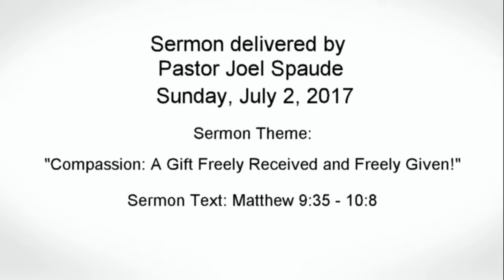7/2/17 Sunday Service - "Compassion: A Gift Freely Received and Freely Given!"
St. Peter Evangelical Lutheran Church
4610 Hogan Drive
Fort Collins, Colorado 80525
Sermon delivered by Pastor Joel Spaude - July 2, 2017
Sermon Text: Matthew 9:35 - 10:8
Sermon Theme:
"Compassion: A Gift Freely Received and Freely Given!"